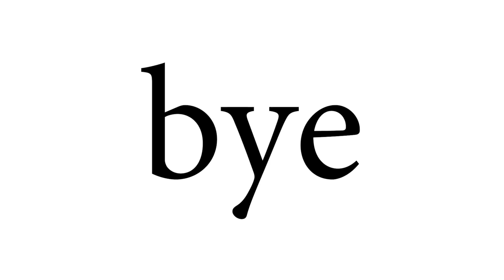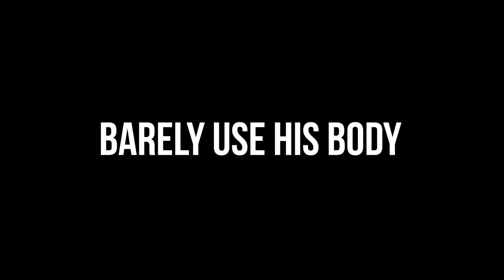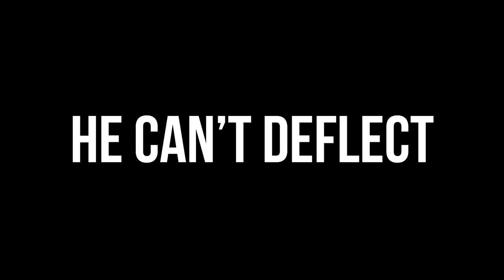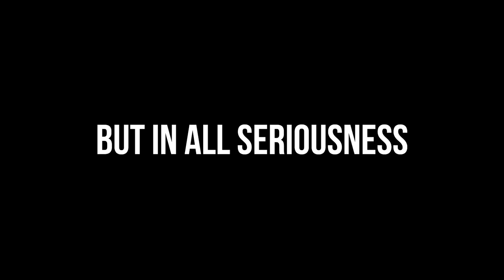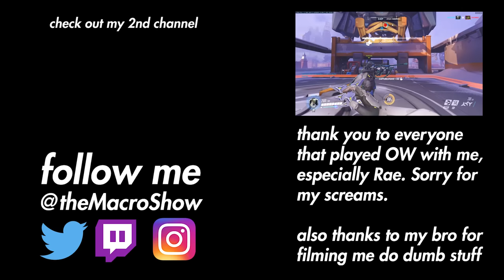GENJI ... For Noobs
Genji, the cyborg ninja, is one of the coolest heroes in Overwatch. Everything about his kit is unique and tons of fun! So let's learn how to play Genji, shall we?